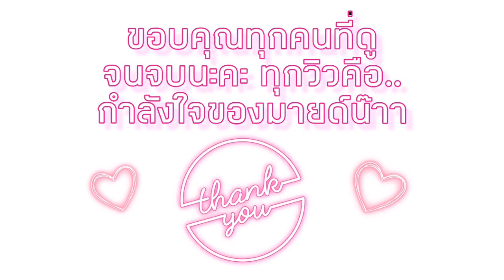สกินแคร์สำหรับหน้าหนาวที่คุณไม่ควรพลาด ราคาถูก หาซื้อง่าย ใช้แล้วตัวหอมมากขอบอก | Babie3mild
สวัสดีค่ะคลิปนี้มายด์มาแบ่งปันตัวช่วยที่จะทำให้ผิว  ของคุณชุ่มชื้น อิ่มน้ำ ที่สำคัญราคาถูกอีกต่างหาก
โดยจะเรียงลำดับหน้าไปตัวนะคะ
1. HATOMUGI SKIN CONDITIONER.
2. ORIGINS GINZING ENERGY-BOOSTING GEL MOISTURIZER.
3. VASELINE HEAlTHY MOISTURIZING BODY WASH-HEALTHY WHITE 2IN1.
4. CITRA AURA GEL GLOWING WHITE AURA
5. BATH & BODYWORKS-WARM VANILLA SUGAR BODY LOTION.
ที่สำคัญนั้นเราต้องหมั่นดื่มน้ำเยอะๆนะคะ เพราะน้ำเป็นสิ่งสำคัญสำหรับร่างกาย การดื่มน้ำเยอะๆสามารถช่วยให้ผิวพรรณเปล่งปลั่งได้ค่ะ 😆❤️✨